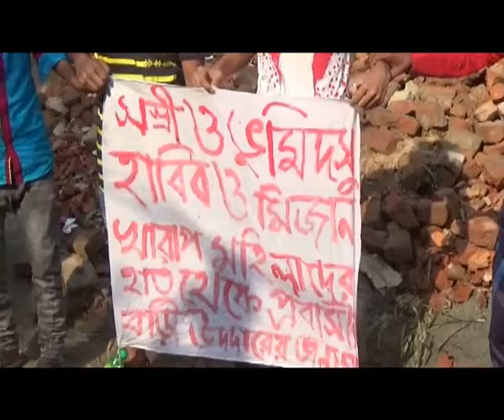Savar Ashulia Land Human Chain Footage 19 04 18